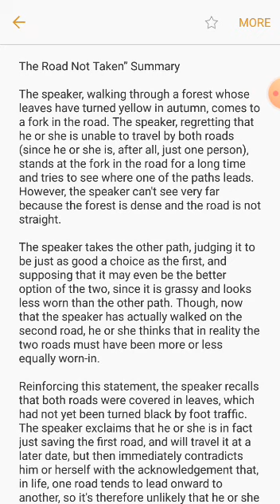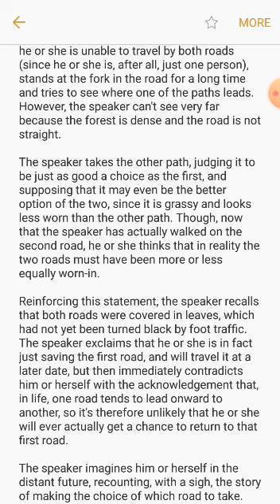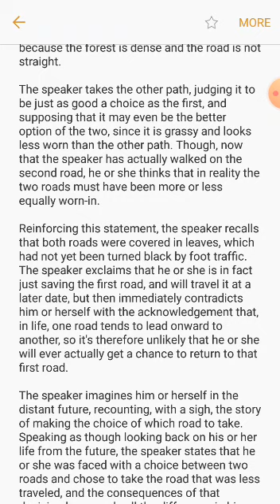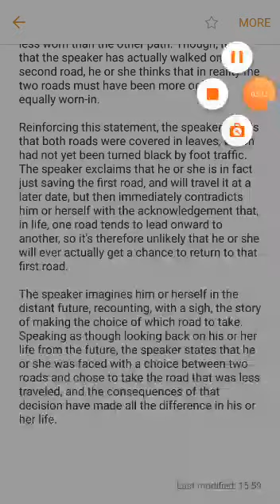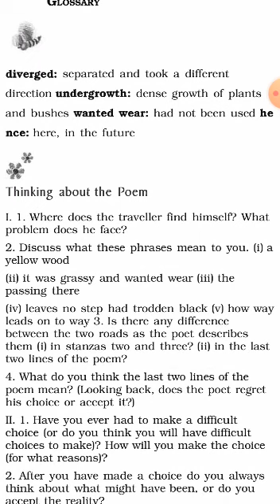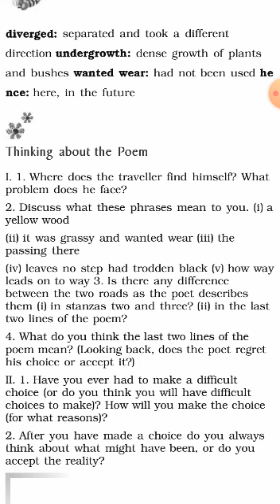Form 9- English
Mrs Neha Sheth